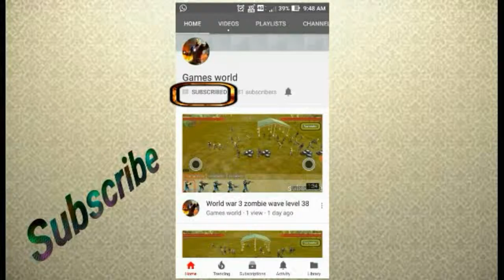Car eats car 3 level 2